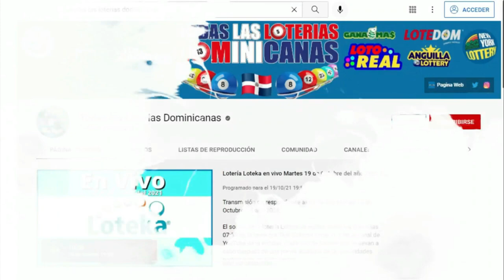Loteria LOTEDOM 1:55 PM Miércoles 15 de Junio del 2022